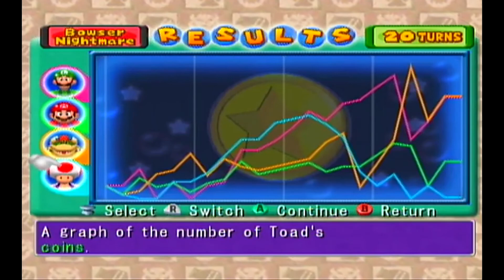Mario Party 5 - FINALE! Episode 28: Parappa sucks, 9/10!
And so ends our journey through some dreams. On to Mario Party 6!